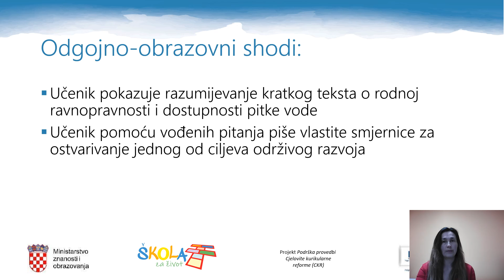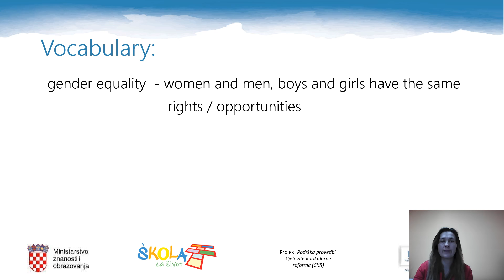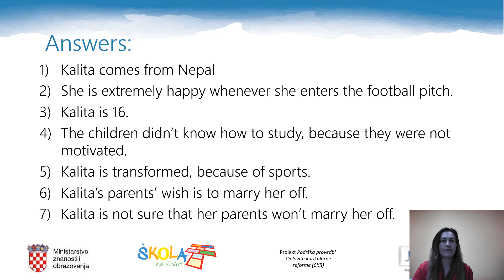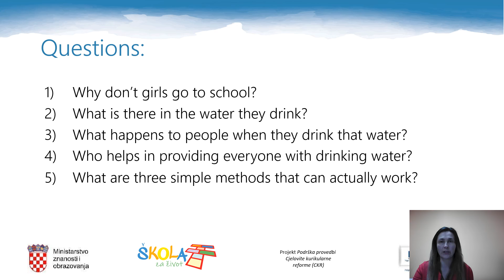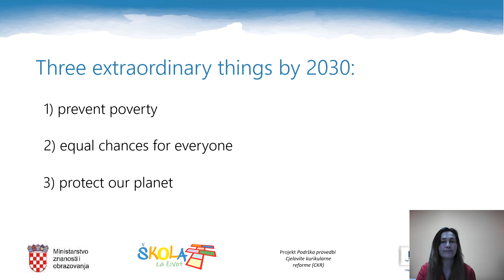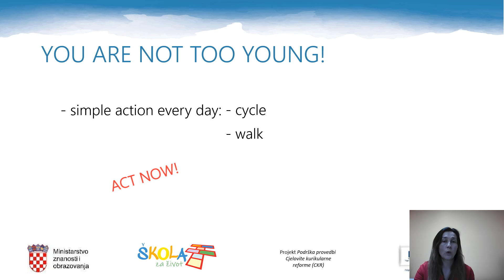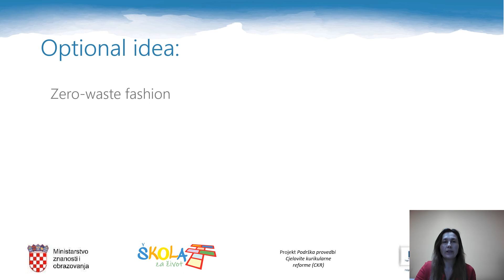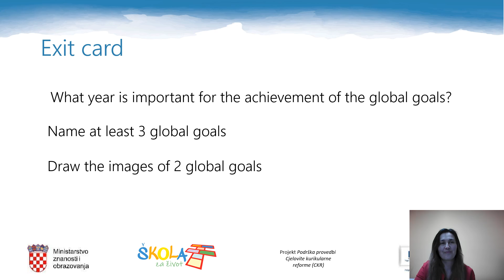Engleski jezik 7. r. - Sustainable Development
Autor: Alenka Taslak